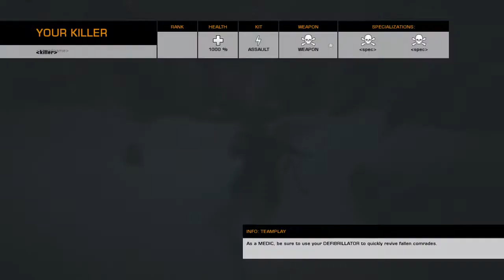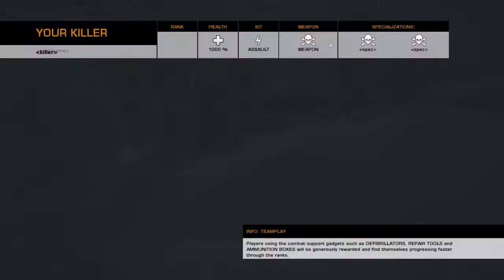BFBC2 Gameplay Jan/3/2015